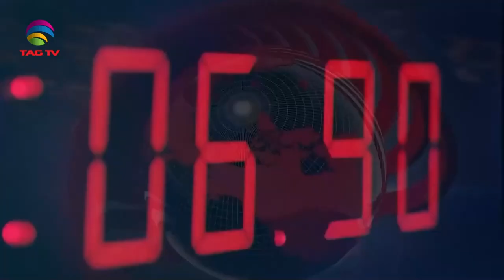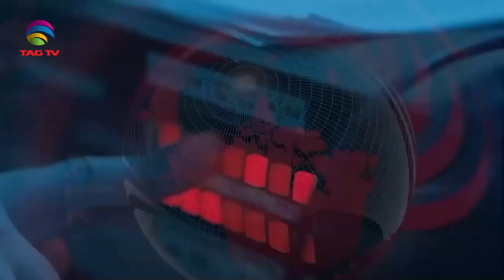International and Canadian News - APRIL 3, 2024